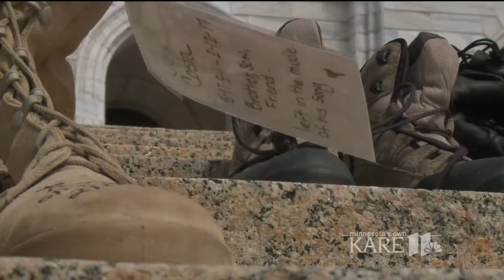BTN11: Boots at Capitol raise awareness of veteran suicides